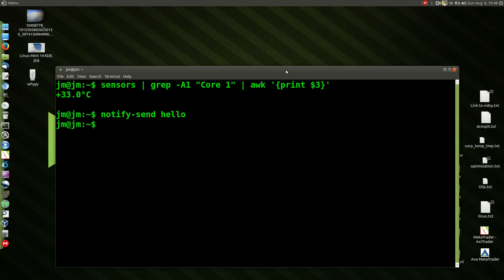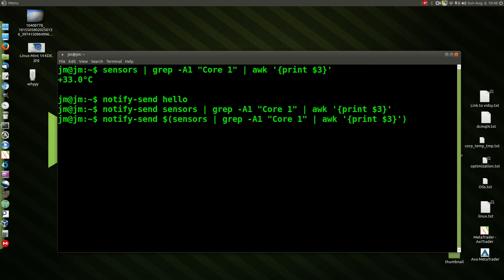How to send a command to notify-send [Linux Terminal]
get that desired output!